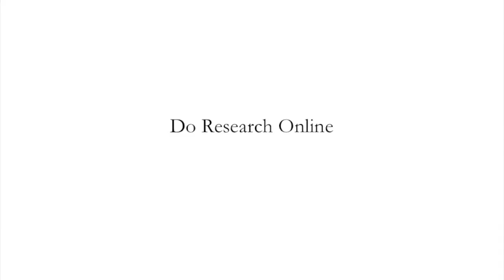Surviving A New York City Renovation - Episode 2 (Where to Find A Contractor)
Episode 2 of "Surviving A New York City Renovation".  In this episode, Brad Malow of BuyingNYC shares some advice on where to find a good contractor.

For more tips and advice relating to all things real estate,

BuyingNYC helps buyers and seller navigate the complexities of NYC's real estate market.